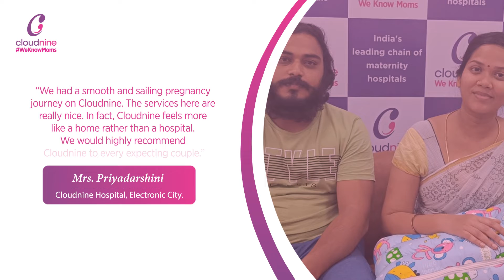Happy Customers at Cloudnine!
Watch the video to know what our Mrs. Priyadarshini & her husband had to say!

Join now and be a part of the Cloudnine community to attend the session and to be updated on all the upcoming informative webinars